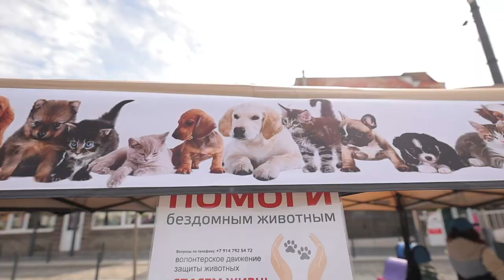Выставка-раздача кошек и собак прошла в центре Владивостока.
В центре Владивостока прошла выставка-раздача кошек и собак, найденных на улице или оставленных без присмотра хозяевами. На мероприятии было представлено более 60 кошек и 10 собак. Посетил выставку и глава города.